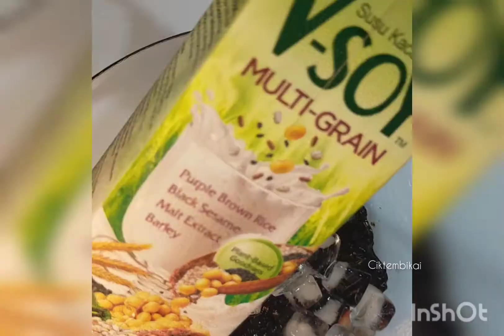Nak Hilangkan Dahaga | Musim Panas | Soya Cincau